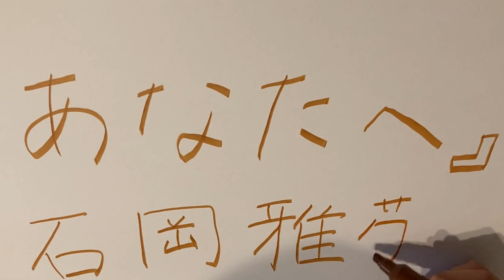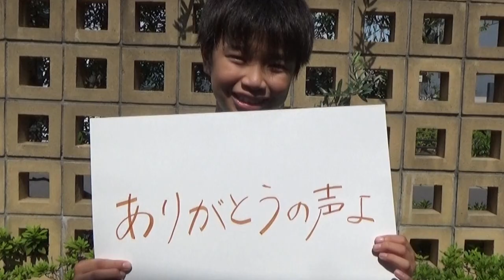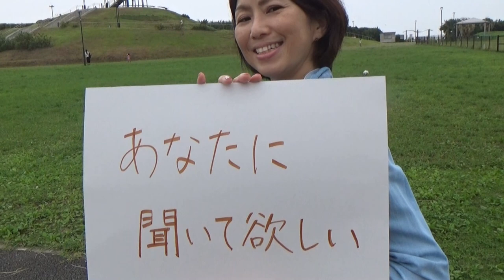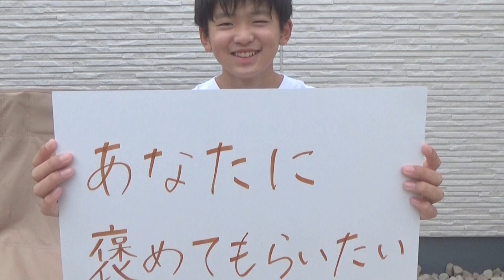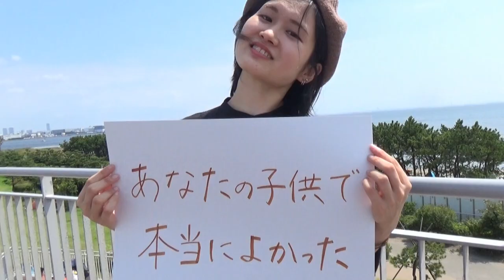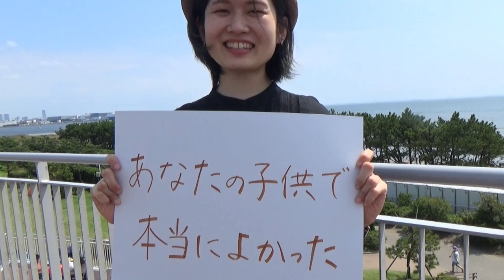石岡雅敬「あなたへ」MV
2021年9月21日に4曲入り配信限定ミニアルバム「あなたへ」発売！

「あなたへ」「ぬけがら」「うたかた」「僕らの未来は」。

1曲ずつのダウンロードも可能ですし、サブスク音楽配信サービスであればそのまま無料でお聴き頂けます。

Apple Music、iTunes Store、YouTube Music、LINE MUSIC、TikTok、Amazon Musicなどなど。各音楽配信サービスサイトで配信致します。